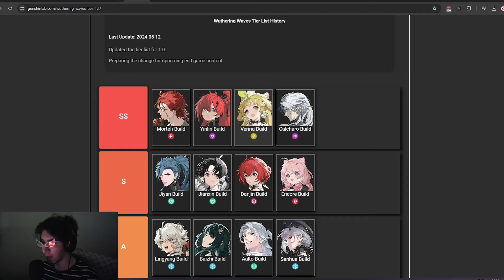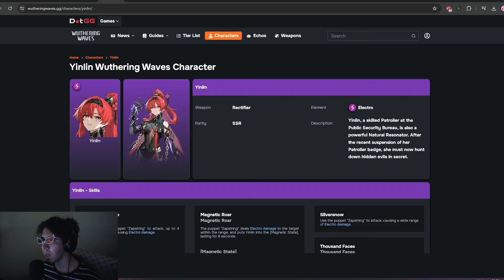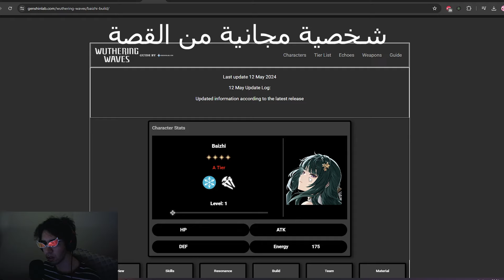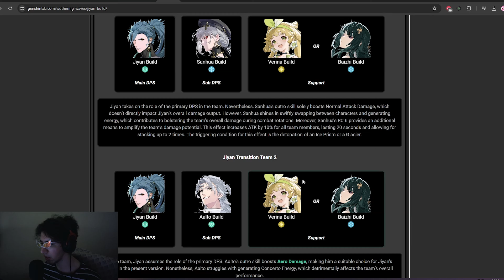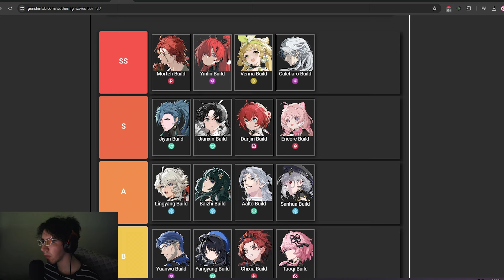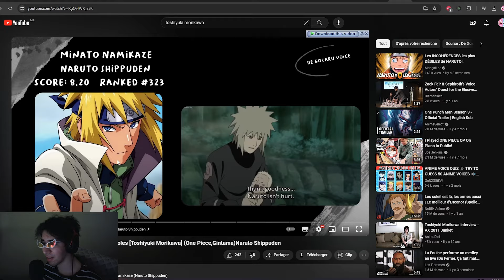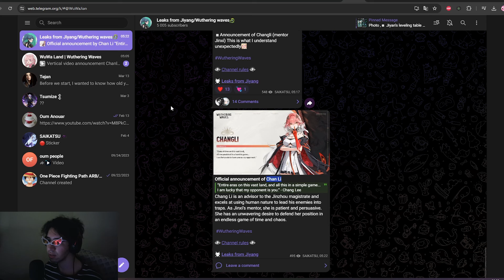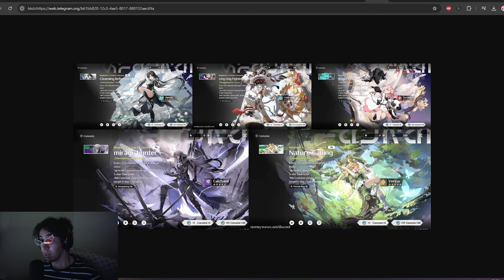Wuthering Waves وذرنق ويفز احسن الشخصيات التي يمكن تبدأ بها في اللعبة من البنر المحدد لازم تشوف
Best 5 Stars From Selector Banner

Wuthering Waves is a game that features open world exploration with rich and diverse narrative and a high degree of freedom of combat.

- لاتنسو ضغط زر الاعجاب و المتابعة فضلا منكم

↓ TAGS - العلامات :

ونبيس فايتنغ باث
وذرنق ويفز
Genshin Impact
جينشين امباكت
honkai star rail
هونكاي ستار رايل